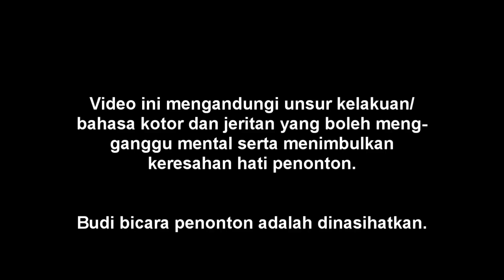PUBLIK TERSAKITI , TIPS SOLO RANK KETIKA BERMAIN LING !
I am Amirul "Feekz " Shafiq. Welcome to World of Toxic
I am a Professional Mobile Legends player and streamer for team Geek Fam.